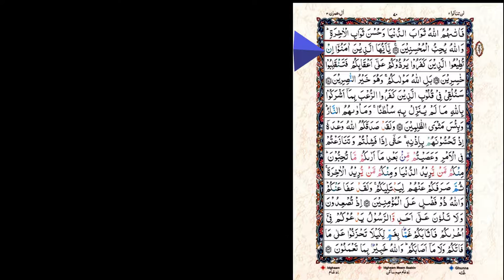055) Aal E Imran Ayat 149 to 155 (Juz 4) Recitation Copyright Free Quran Tilawat Hafiz Nauman Akbar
👇 Reciter ( القارئ ) 👇
Hafiz Nauman Akbar

👇English Translation {Quran : Aal-i-Imran : Chapter 3 : verse 149 to 155} 👇
O you who have believed, if you obey those who disbelieve, they will turn you back on your heels, and you will [then] become losers. (149) But Allah is your protector, and He is the best of helpers. (150) We will cast terror into the hearts of those who disbelieve for what they have associated with Allah of which He had not sent down [any] authority. And their refuge will be the Fire, and wretched is the residence of the wrongdoers. (151) And Allah had certainly fulfilled His promise to you when you were killing the enemy by His permission until [the time] when you lost courage and fell to disputing about the order [given by the Prophet] and disobeyed after He had shown you that which you love. Among you are some who desire this world, and among you are some who desire the Hereafter. Then he turned you back from them [defeated] that He might test you. And He has already forgiven you, and Allah is the possessor of bounty for the believers. (152) [Remember] when you [fled and] climbed [the mountain] without looking aside at anyone while the Messenger was calling you from behind. So Allah repaid you with distress upon distress so you would not grieve for that which had escaped you [of victory and spoils of war] or [for] that which had befallen you [of injury and death]. And Allah is [fully] Acquainted with what you do. (153) Then after distress, He sent down upon you security [in the form of] drowsiness, overcoming a faction of you, while another faction worried about themselves, thinking of Allah other than the truth - the thought of ignorance, saying, "Is there anything for us [to have done] in this matter?" Say, "Indeed, the matter belongs completely to Allah." They conceal within themselves what they will not reveal to you. They say, "If there was anything we could have done in the matter, some of us would not have been killed right here." Say, "Even if you had been inside your houses, those decreed to be killed would have come out to their death beds." [It was] so that Allah might test what is in your breasts and purify what is in your hearts. And Allah is Knowing of that within the breasts. (154) Indeed, those of you who turned back on the day the two armies met, it was Satan who caused them to slip because of some [blame] they had earned. But Allah has already forgiven them. Indeed, Allah is Forgiving and Forbearing. (155)  {Quran : Aal-i-Imran : Chapter 3 : verse 149 to 155}
👇Important Note👇